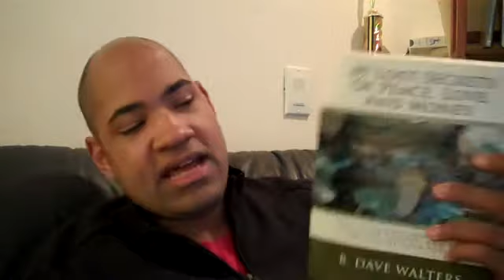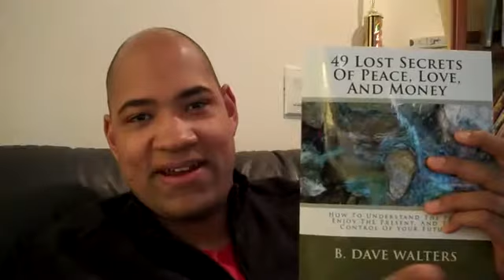All About You with B Dave Walters Episode 3 2 Love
All About You the BEST show about *you* on the Internet!
Episode 3 part 2: Love

How to find and catch that special someone, or,
find the special in the someone you've already got!

TAGS: B. Dave Walters All About You perfect law of attraction the secret emotions change life coach God Facebook what the bleep do we know kybalion Universal Law Wallace Wattles Gnostic Theism life strategist spiritual coach tony anthony robbins rhonda byrne law of correspondence los angeles spiritual living examiner optimism love relationships negative people memories NLP psychology